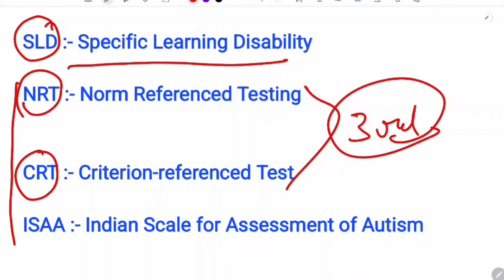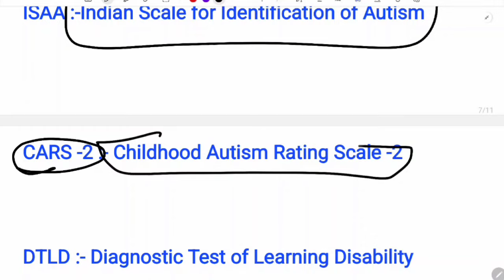D.Ed Special Education | Important full form | 1st year students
Exam Tricky